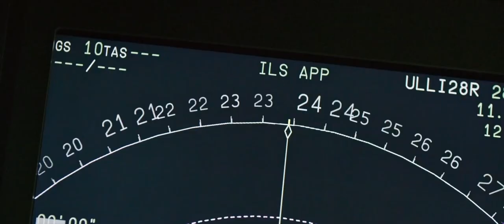The Night They Came Home | OfficialTrailer | Danny Trejo (2024 movie)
& RELEASE DATE |
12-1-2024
& imdb OVERVIEW:
A frontier lawman partners with an Indian
detective to hunt down a ruthless
band of teenage criminals known as the Rufus
Buck Gang.
*inspired by true event.
& TOP CAST :
Danny Trejo - Robert Carradine - Weston Cage -
Tim Abell - Peter Sherayko
Director:
Paul G. Volk
Writers:
James O'BrienJohn A. Russo
and series and official trailers

The Night They Came Home | Official
Trailer | Danny Trejo (2024 movie)